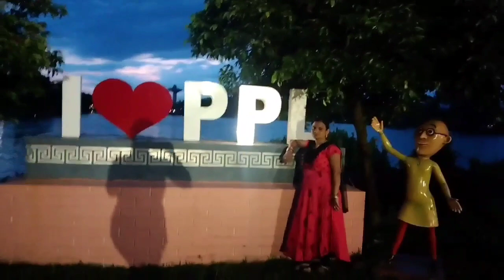I Love My PPL 🔥|| ଆସନ୍ତୁ ବୁଲିବା ପାରାଦୀପ ର PPL ରେ 🌹| Welcome to Paradip 🙏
family vlogs
family video
Paradip
Paradip PPL
odisha
odia vlogger
oriya vlogger
saroji vlog
saroji vlog video
daily life style vlog
trading
viral
Rupa pintu khushi express
saroj laxmi vlog -07